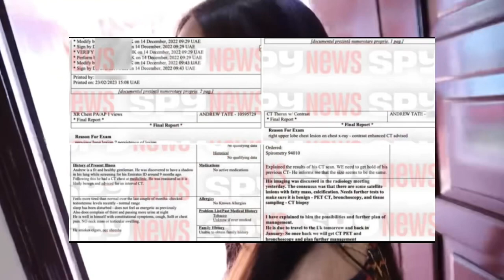Andrew Tate Does NOT Have Lung Cancer..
Obviously I’m late and it’s confirmed he doesn’t have it, but this is more information on Andrew Tate’s case.